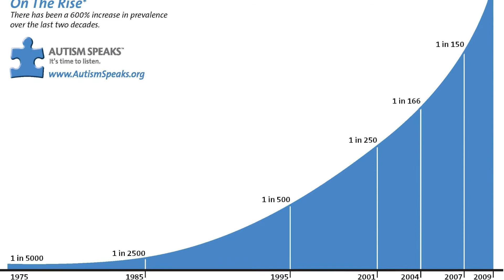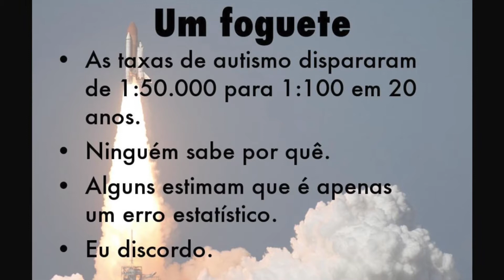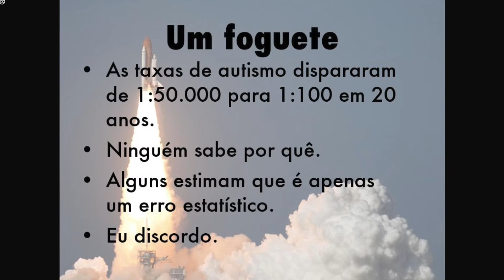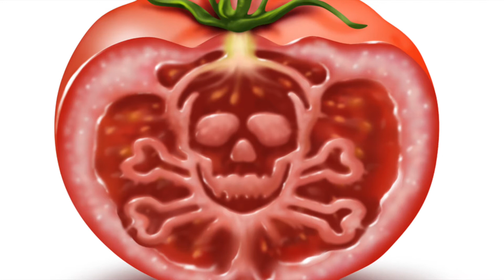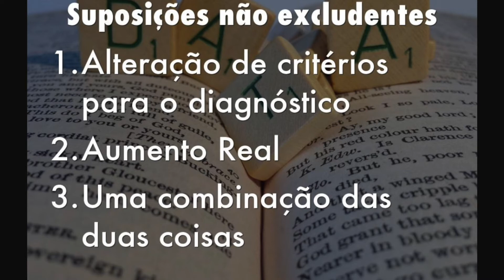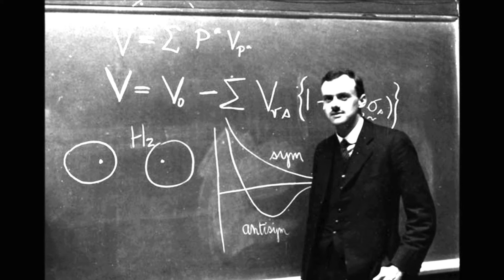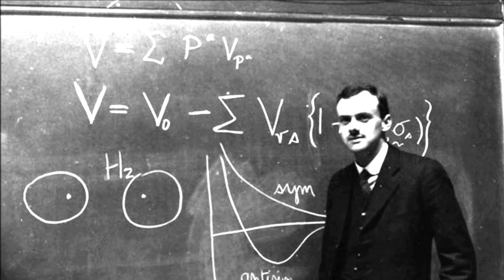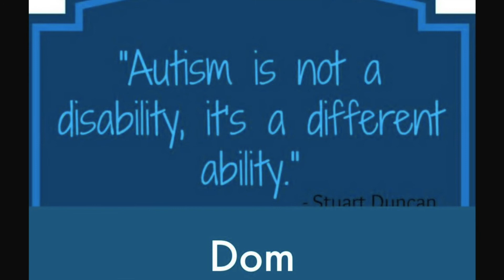Autismo: Do dom à Tragédia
Uma fala curta, em atenção ao dia internacional da consciência do autismo, proferida em 03/04/2017 para a secretaria de saúde do estado do Ceará, sobre alguns dos motivos pelos quais o autismo tem se tornado tão comum.